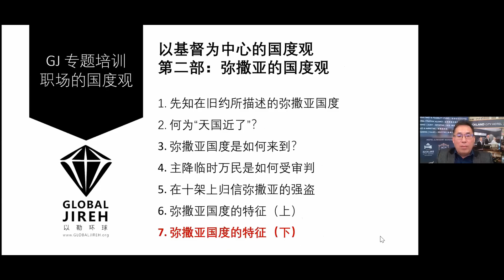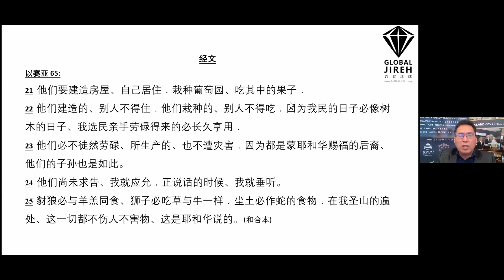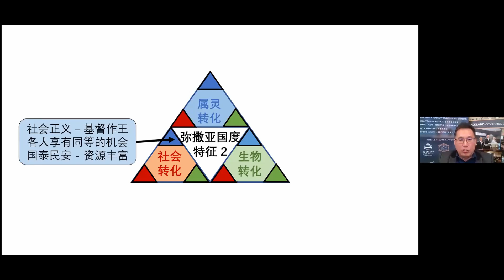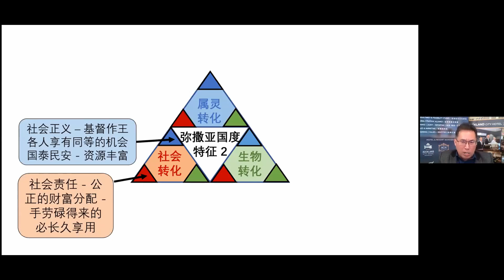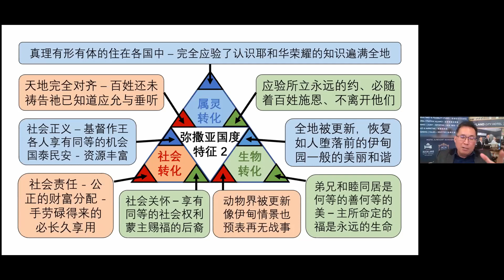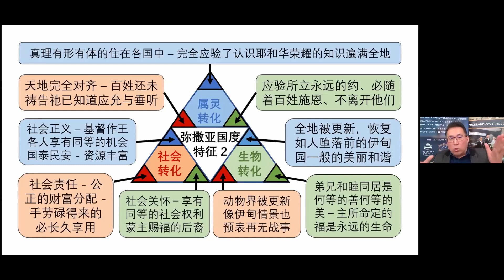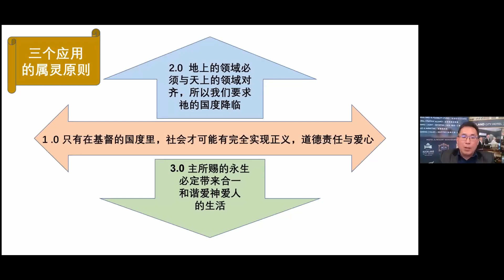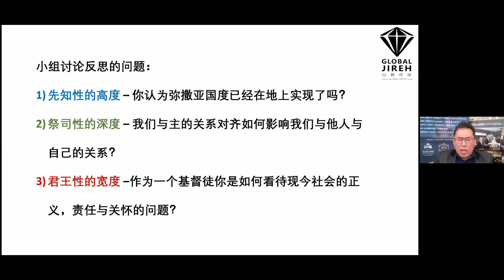以基督为中心的国度观 第2部 | 07课 弥撒亚国度的特征（下）| 郑明贤